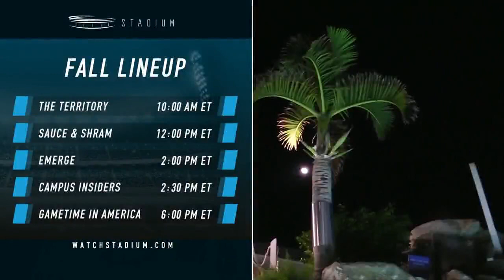2018-19 College Basketball: (#16) Clemson vs. Creighton (Full Game)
John Gray Gymnasium
George Town, Cayman Islands